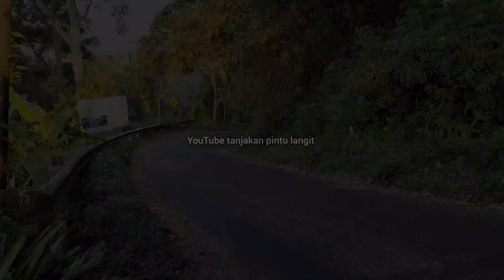LIVE DETIK-DETIK MAK-MAK NYASAR DI TANJAKAN PINTU LANGIT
CHANNEL JALANAN
adalah chanel jalan extrem di kota Pasuruan Jawa timur
Semoga ada hikmah yang bisa di ambil.
Semoga kita semua selalu di berikan kesehatan dan keselamatan amin

Yang mau berbagi dengan relawan atau endorse bisa hubungi admin ,wa 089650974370

TERIMAKASIH.